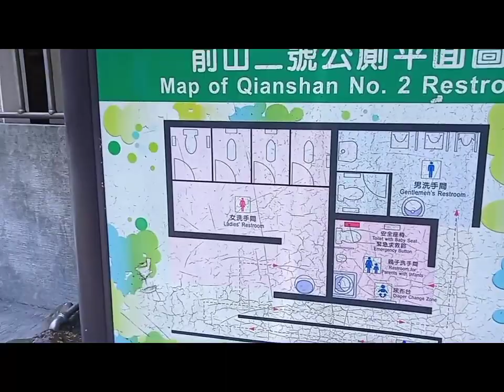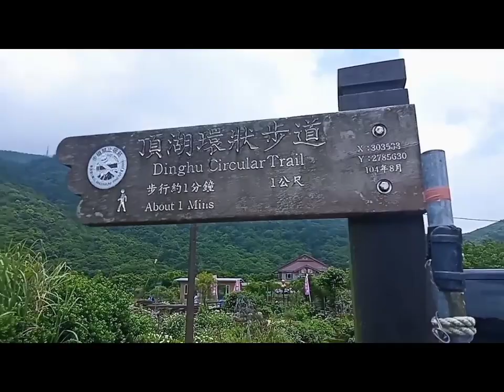CALLA LILY FLOWER FARM ADVENTURE:by Chens Vlog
Transportation:From zhongshan
Take route 260to yangmingsan terminal and walk to yangmingsan transfer station to take route 128,129,or131(128and129only travel to Zhuzihu area during Calla Lily Festival to Zhuzihu.